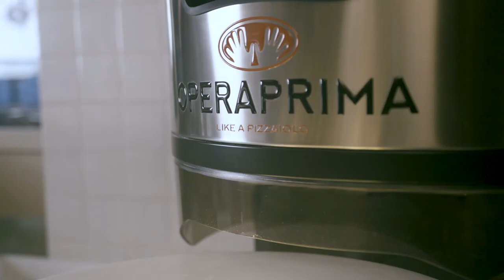Testimonial - Maurizio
Let's listen to those who have tried the Pizza Stretcher OperaPrima!

Maurizio, who works as pizza maker in the italian pizzeria "Da Loris", Schio (Vicenza) esplains how the Pizza Stretcher supported his daily activity.

The Pizza Stretcher allows to create a top-of-the-range pizza with a large diameter and a well-defined and crispy crust: just as if I had made it with own hands.